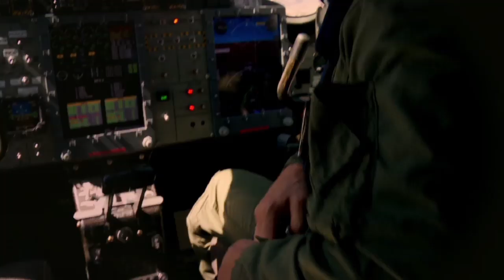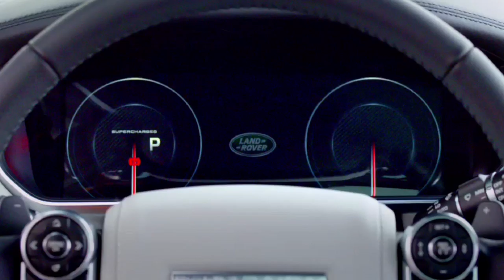Land Rover & Virgin Galactic Testing Insight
Virgin Galactic Head Pilot Dave Mackay and Land Rover Principal Vehicle Engineer Karl Richards discuss pushing their vehicles to the limits to ensure maximum capability.